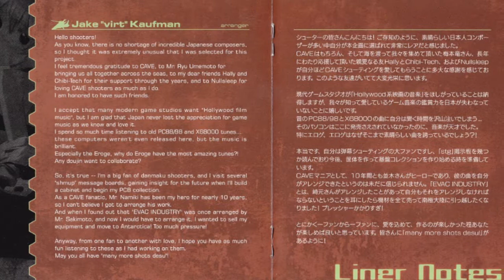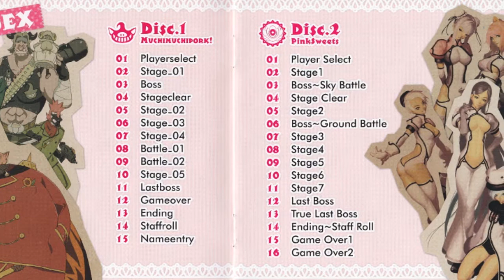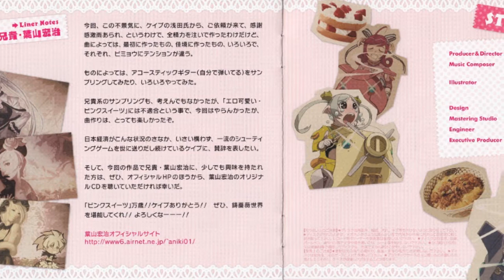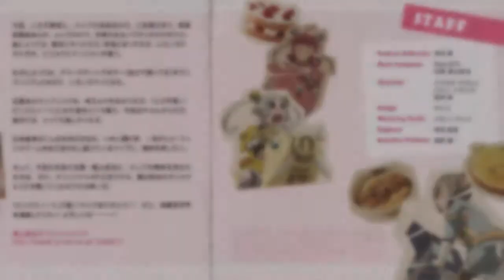CAVE Music History 6 of 8: 2011 pt1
Welcome to the CAVE Music History video special, presented by Patrick Gann (OriginalSoundVersion, Gameosaurus) and Don Kotowski (Square Enix Music Online).

This video series is designed to provide an overview to the catalog of soundtracks for games from Japanese developer/publisher CAVE released between 2003 and 2012. That's right: one full decade's worth of music! In this video we cover 43 albums (37 published by CAVE, 6 published by others). You'll hear music from each of these albums, see artwork, screen shots, and video of the games, all accompanied by voiced commentary from Don and Pat.

In this episode, you'll hear music from:

Track 03 - DARKENED (Boss) & Track 12 - LAST WORDS (Ending)

MUCHIMUCHIPORK! & PinkSweets W Sound Track / CVST-0019
Disc 1 Track 06 - Stage_03 (muchimuchipork! W) & Disc 2 Track 07 - Stage3 (PinkSweets W)

Track 11 - Winter & Track 02 - Menu

Track 15 - Koumyou (glory) (true end) & Track 09 - Shitodome (scabbard accent) (stage5)

Track 15 - Be by my Side Forever (STORY-3~Ending Song Piano Version02~) & Track 03 - On the Other Side of the Door (WORLD MAP)

All music and visual work copyright CAVE Co., Ltd.